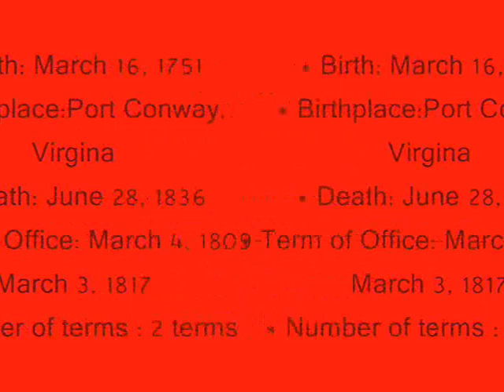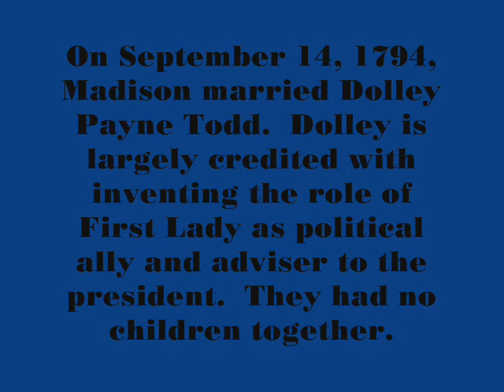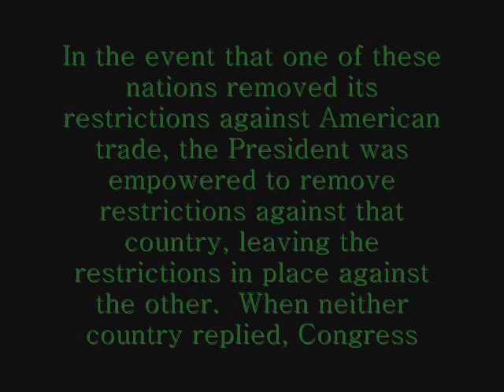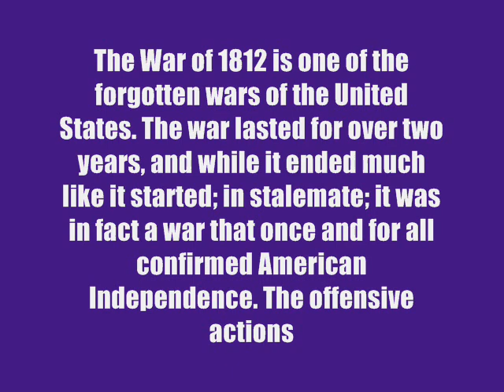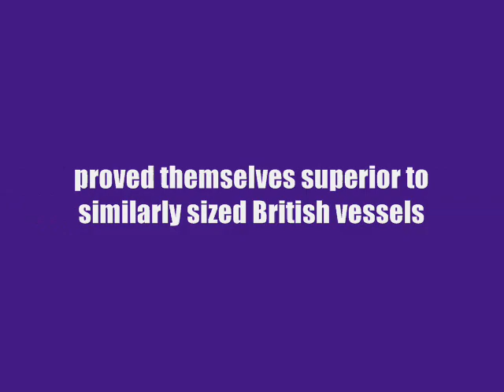James madison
stupid movie